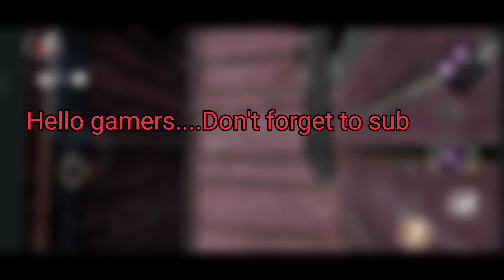Abusing The New Locker Glitch In Dbd Mobile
abusing, dbd mobile, new glitch, locker dbd, locker glitch dbd,